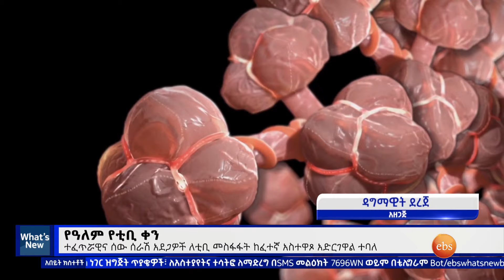የዓለም የሙቀት መጨመር እና የዓለም የቲቢ ቀን፣መጋቢት 13, 2016 What's New Mar 22, 2024